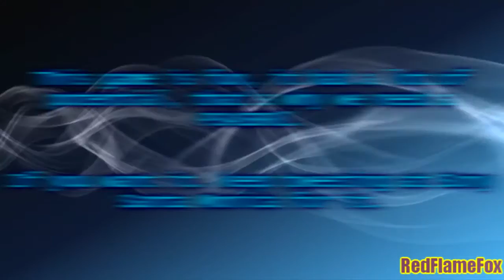Leaked unused beta images of PlayStation All Stars Battle Royale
Planned Box art (With Blasto and Ico), Planned and then cancelled characters (Blasto, 2 soldiers from Fat Princess, Doctor Nefarious, Loco roco, Chimera... can you recognize the other removed characters ?) and 2 planned and cancelled stages.